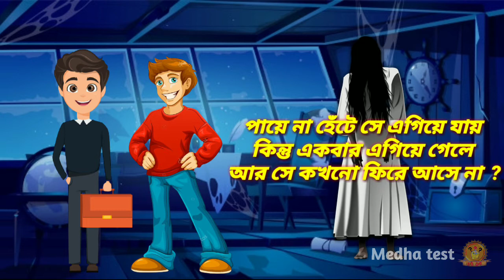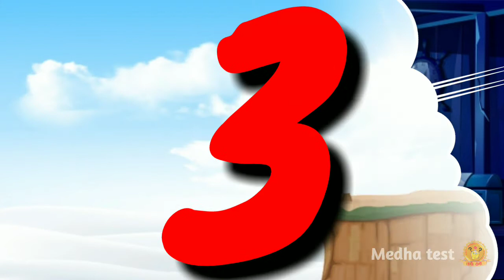এখানে কে মারা যাবে | বুদ্ধির ধাঁধা | Bangali dhadha | Medha test | মেধা টেস্ট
মেধা টেস্ট তোমাদের আবার স্বাগত জানাই।আমাদের মেধা টেস্ট চ্যানেলটি তাদের জন্য প্রতিষ্ঠিত হয়েছে যারা বাংলার ধাঁধা শুনতে এবং উত্তর দিতে পছন্দ করে এবং ধাঁধা গল্প পছন্দ করে । আমার আজ তোমাদের জন্য নিয়ে এলাম ৩ টি রহস্যময় ধাঁধা এখানে দেখানো হবে:
 ১] প্রীতম কে বোমা ছুড়ে ছিল।
২] মোহন ও রোহন কিভাবে ভূতের হাত থেকে ছাড়া পেল।
৩] আর দেখানো হবে এখানে কে মারা যাবে।

আমাদের আজকের ভিডিও টি যদি
আজকের মতো ধন্যবাদ 🙏🙏🙏🙏

Regards
Joydeb Chakraborty
(Medha Test)